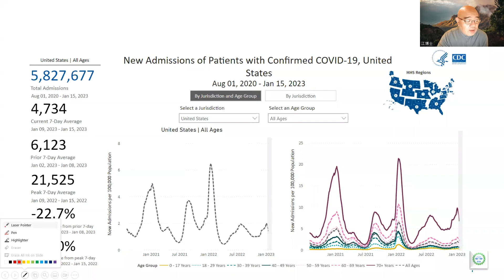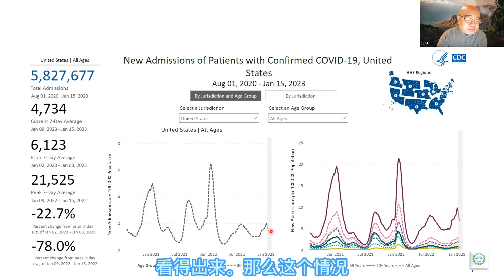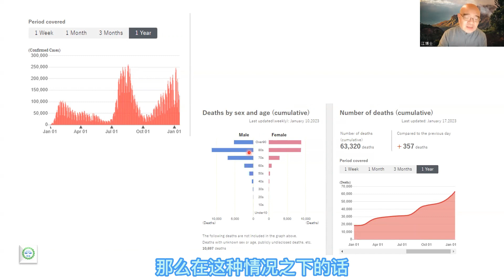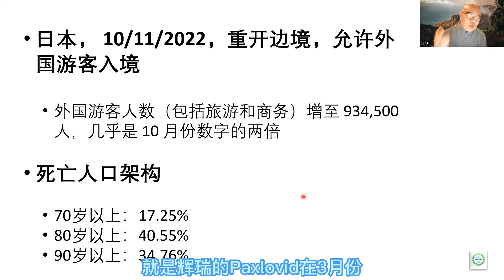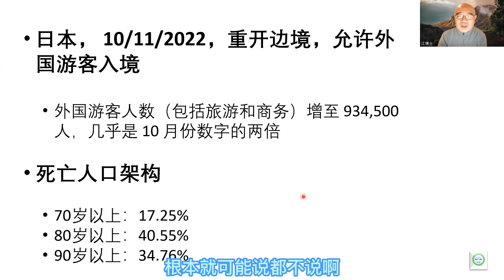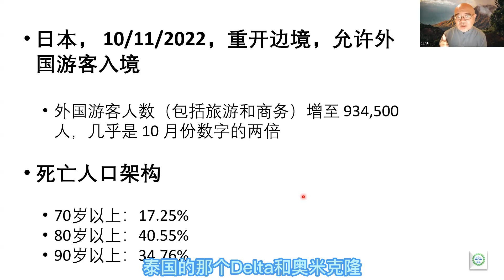美国疫情过高峰了吗？日本为什么严重了？中国的前景如何？